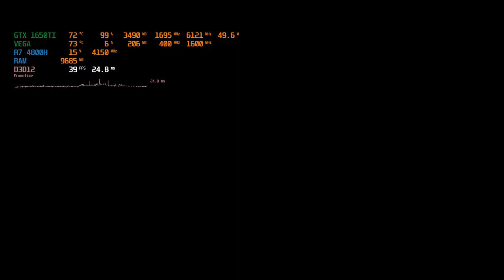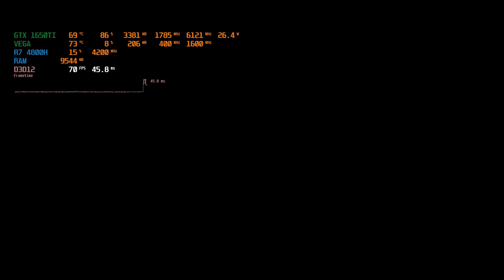ASUS TUF A15 RYZEN 7 4800H GTX 1650TI Horizon Zero Dawn Ultra Setting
ASUS TUF Gaming A15 FA506 Model (malaysia)
AMD® Ryzen™ 7 4800H Processor ( 45W )
512GB PCIe® NVMe Gen3 SSD
16GB DDR4 3200MHz Dual-channel 8x2
NVIDIA® GeForce® GTX 1650TI ,
with 4GB GDDR6 VRAM
Radeon Vega Apu 2GB DDR4 128bit
RGB Backlight keyboard
15.6" (16:9) LED-backlit FHD (1920x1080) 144Hz Anti-Glare IPS-level Panel
with 45% NTSC
AMD freesync monitor 144hz IPS nano edge
DTS 7.1 Surround sounds speaker
DTS:X® Ultra
Webcam HD 720p CMOS module  , 802.11 ac, Bluetooth
1 x COMBO audio jack
2 x Type-A USB 3.2 (Gen 1)
1 x Type-C USB 3.2 (Gen 2) with display supportDP1.4
1 x Type-A USB2.0
1 x RJ45 LAN jack for LAN insert
1 x HDMI, HDMI support 2.0b
1 x AC adapter plug

record by Nvidia Shadowplay

games : SHADOWS OF TOMB RAIDER Ultra setting 1080p

2 year Asus global warranty